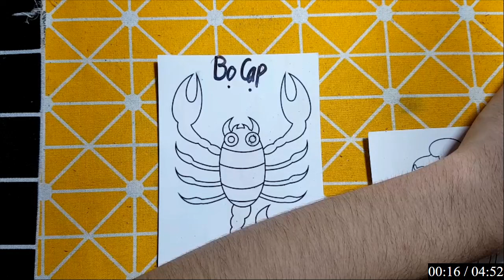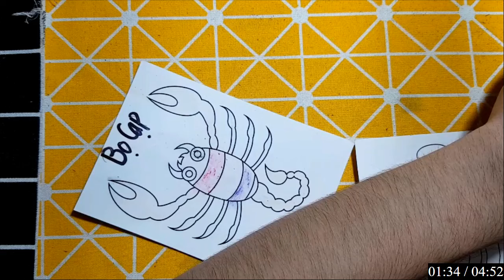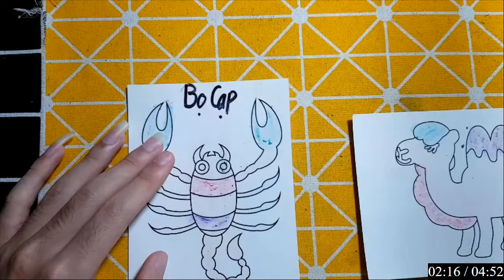Repair man | Hướng dẫn cách cắt dán và vẽ đồ vật, con vật đơn giản bằng giấy: BỌ CẠP